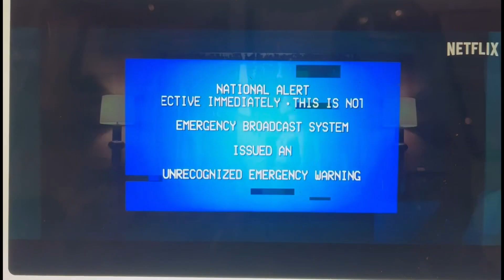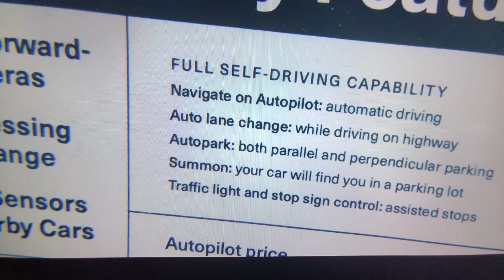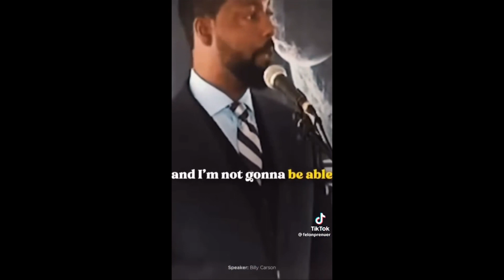Netflix - Leave the World Behind - A film about propaganda and desexualising kids - by The Obamas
Within seconds of watching this film, I spotted the Obama’s as the executive producers, which I found odd. Then, from the opening song, to the subliminal and very obvious messages, this is propaganda at its very best.
There are certain circles that state frequently that the Cabal or Parasitic Elite have to show us what they have planned, as part of the game/rules/scripture etc
Who knows? All I know is that we always knew they’d blame the East for the start of WW3 when they’ve caused and planned every single action that leads us to today.